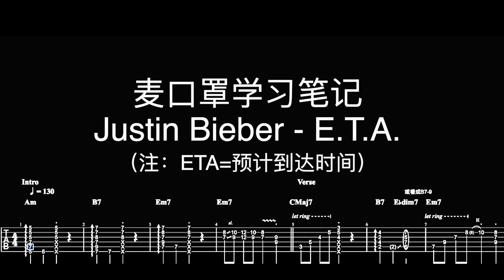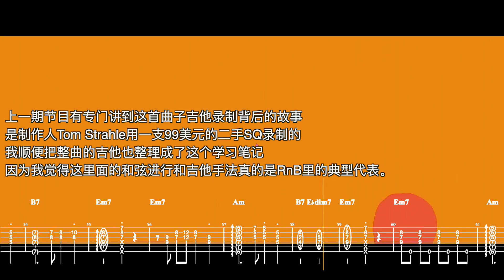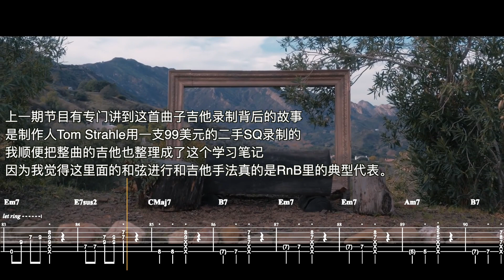经典R&B吉他编配：Justin Bieber - E.T.A. （注：ETA=预计到达时间）